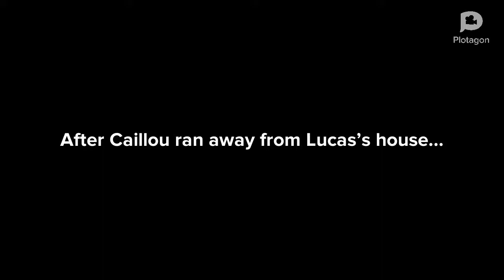Plotagon - Caillou plays GTA V with Lucas and gets grounded!